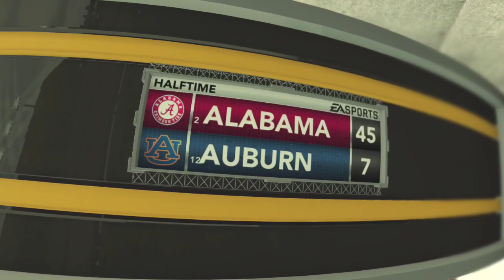(Alabama Crimson Tide vs Auburn Tigers) (NCAA Football 12) PS3